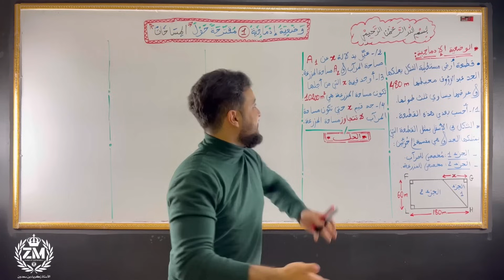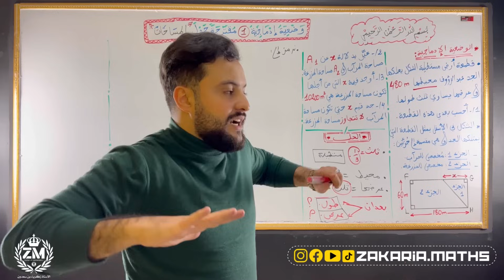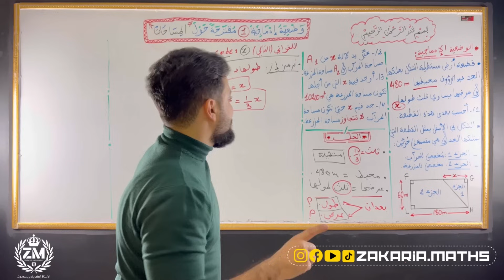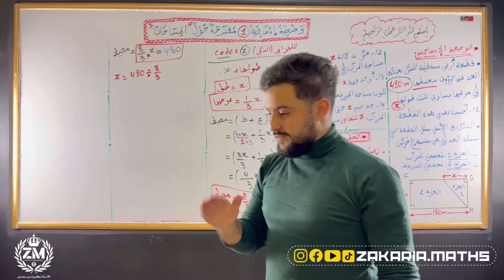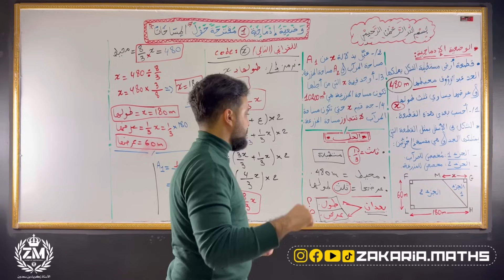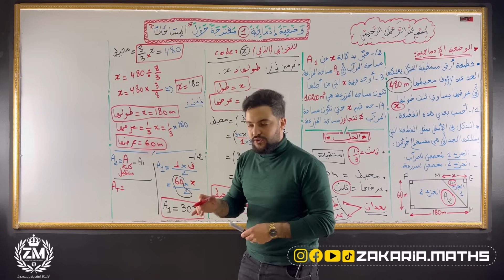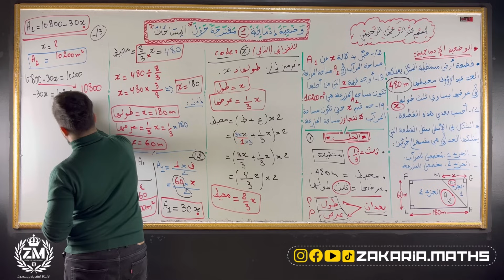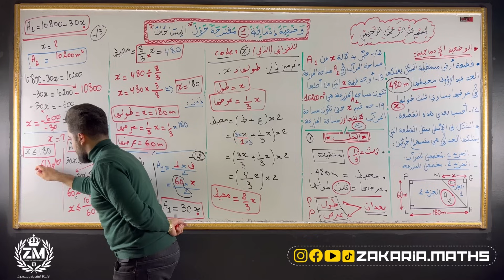وضعية إدماجية 01 مقترحة بشدة لإختبار الفصل الثاني حول المساحات | BEM 2024.